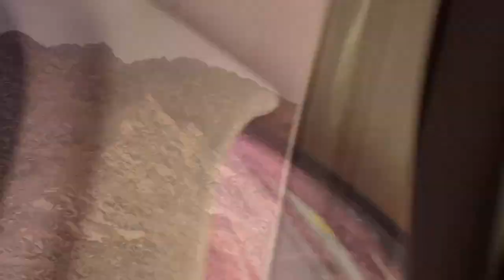KHOR FAKKAN BEACH + Road Trip To FUJAIRAH || Alexie Zarah Vlogs